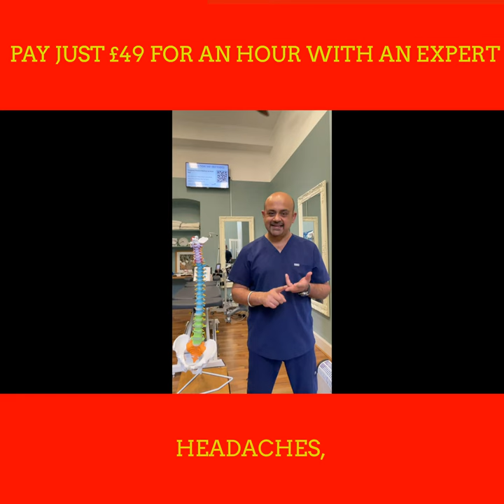We're looking for 5 people with Sciatica or Disc injuries who need help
Consultation and Treatment for 5 New Patients

In addition to this consultation and treatment, you’ll also receive a follow up written report of our findings 📖 📘 📃

✅ A comprehensive orthopaedic, neurological and subjective examination to assess the underlying causes of your current injury

✅ You will receive a personalised written plan to show you exactly how you are going to achieve your outcomes and personal health goals you require

✅ And there will be hands on treatment based upon the orthopaedic and neurological tests if needed

🥹 If you're suffering from neck pain, headaches, mid or lower back pain or poor posture….  🚶‍♀️

You may have shoulder, elbow or hand,
hip, knee, ankle or foot pain… ⚡ ⚡

Perhaps you are an expectant mother with back pain…. 🤰

Or there may be stress and related sore shoulders…..😟 😟

You may require and opinion and care suffer from a sports injury ⛹️‍♀️

Well, if any of these resonate with you, then this offer is perfect for you!

Here's what you need to do:

1. to claim your £49 Voucher (subject to availability).

2. We will then schedule you in for an appointment for as soon as possible (subject to availability).

3. Remember, we have a limit for this offer, so book now to avoid disappointment.

We can’t wait to help you achieve your health goals 🎈 🎈 🎈

Here's to living pain-free! 😀